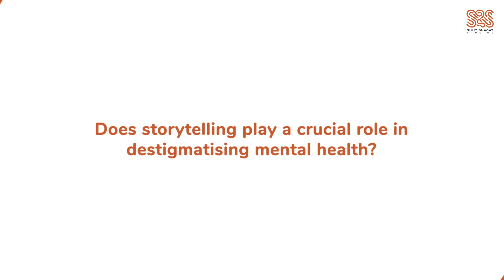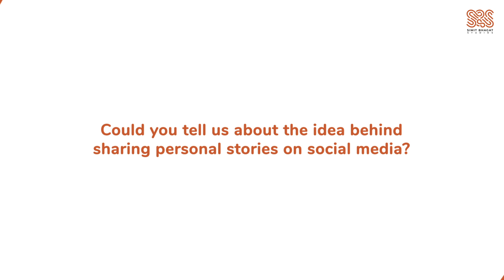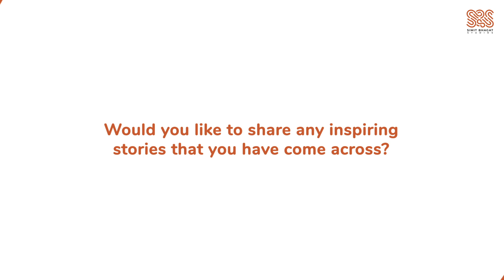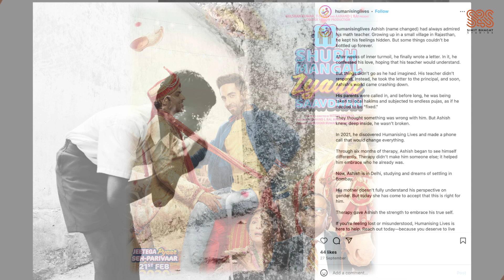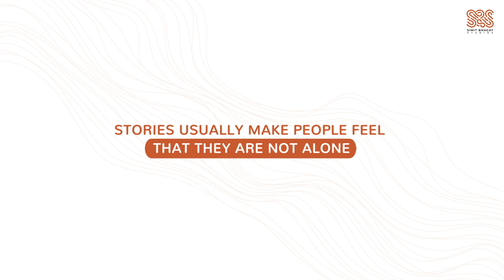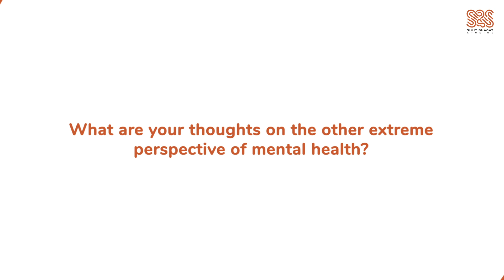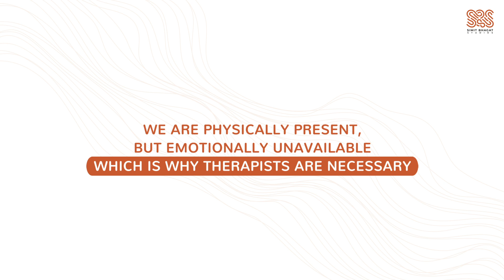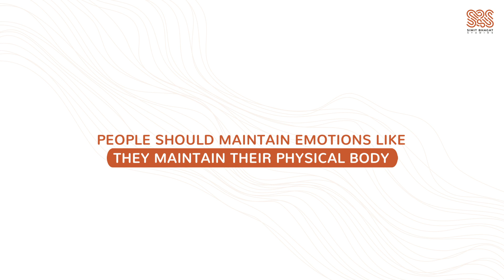How personal stories are changing mental health conversations ft. Ekta Prakash Sharma | Ep. 14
In this episode of Stories of Change, we talk with Ekta Prakash Sharma, Founder of Humanising Lives. We explore how personal stories are changing mental health conversations.

Ekta shares how her nonprofit uses storytelling to reduce the stigma around mental health. Through the conversation, we understand the visual storytelling methods employed by her organisation. We also discuss the ethics of telling mental health stories.

From the use of digital platforms like social media, podcasts, and videos, to some of the most inspiring stories she's encountered in her work, Ekta offers insights into her work.

Ekta Prakash Sharma is a mental health advocate. She promotes awareness through her nonprofit, Humanising Lives. It provides accessible therapy and mental health support. Her work has helped countless people share their mental health journeys.

Whether you’re passionate about mental health, interested in digital storytelling, or simply seeking to understand how stories can create change, this episode offers valuable perspectives on the evolving role of storytelling in mental health advocacy.

Tune in to Stories of Change, brought to you by Simit Bhagat Studios (SBS), where we highlight inspiring stories and share knowledge from professionals across the social impact sector and beyond.